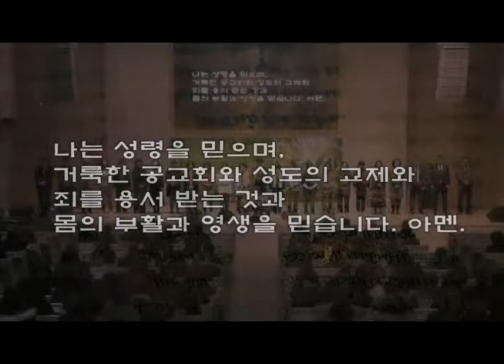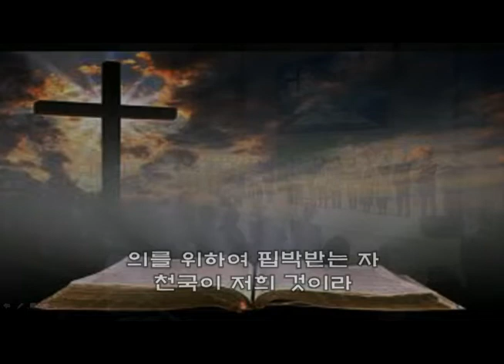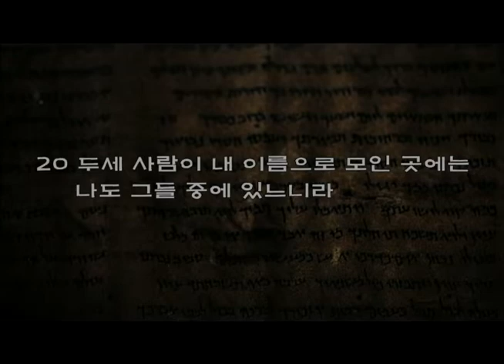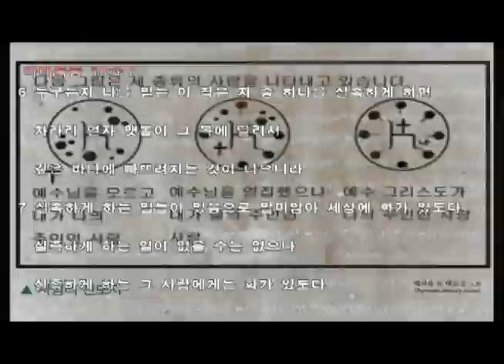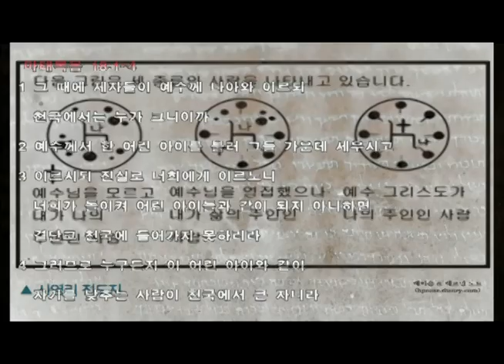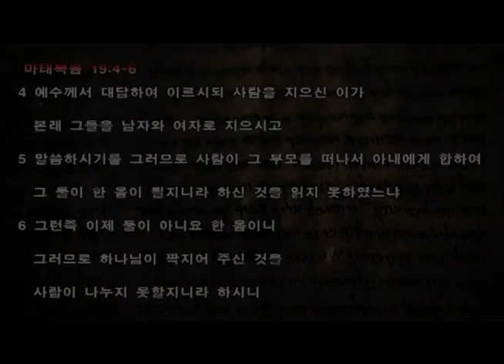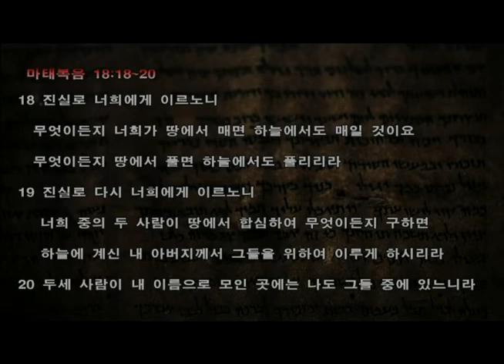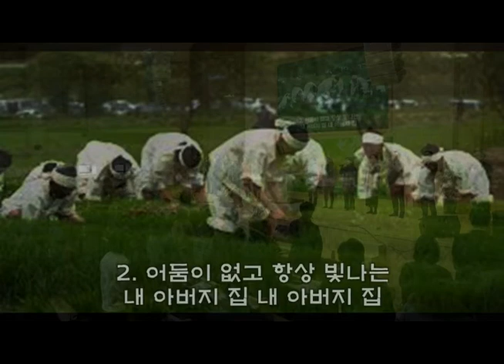19/02/10 9시 주일예배